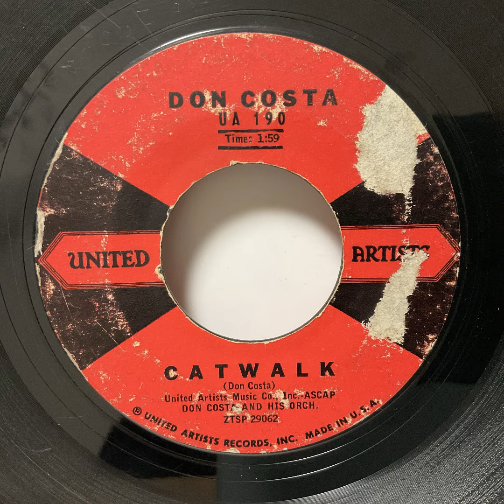Don Costa - Catwalk（1959）